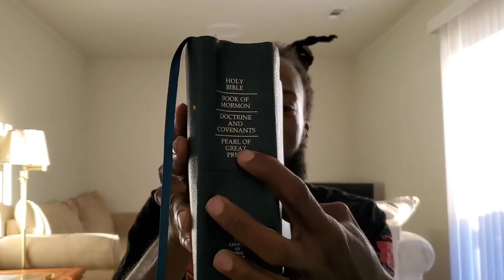Cherubims and a Flaming Sword and the Powers of The Most High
Knowledge of wat is blocking our return to Eden and the difference between the tree of life and the fruit of the Knowledge of good and evil and how it pertains to us acquiring the Powers of our Creator by the path of our big brotha Yashaya the Christ